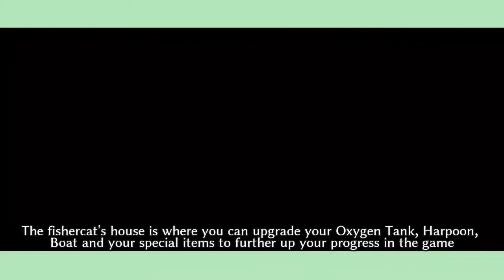The Fishercat #1 | My first play for this Indie Game Masterpiece from App Store and Google Play🏆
This Indie Game Masterpiece is highly recommendable to play don't waste your time stressing up yourself at work😊 try to calm your mind and play Fishercat🥰

Download Link of The Fishercat for Android and IOS

Please help me reach my next dream Goal😣🙏

     ⚠️Notice to all Players⚠️
-THIS IS NOT A HACK VERSION-

The Fishercat
Tips and Tricks to play The Fishercat
Tutorials for The Fishercat
The Fishercat Gameplay